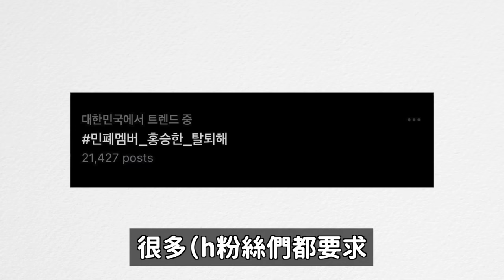退團vs守護..SM新男團成員爭議 韓國粉絲們要求退團的理由/2023各女團身高最高成員排行 前20位｜DenQ